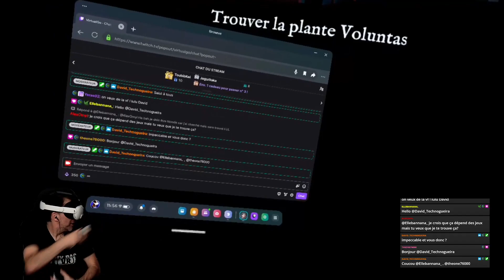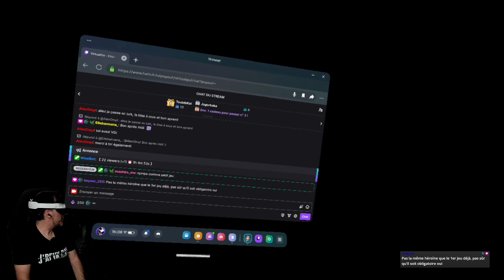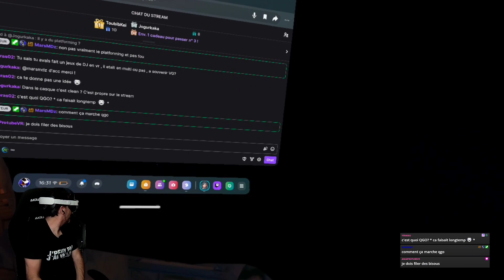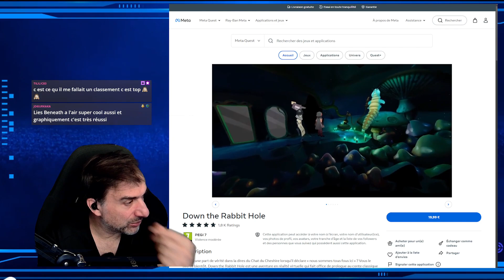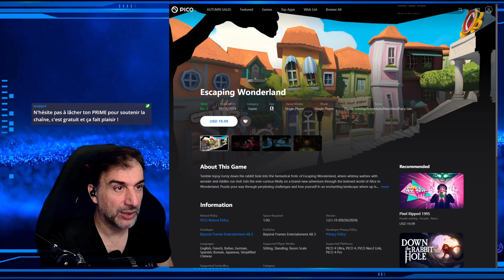Escaping Wonderland : Un nouveau chapitre dans l'univers d'Alice au pays des merveilles !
Découverte de "ESCAPING WONDERLAND" sur Quest 3 !
"Laissez-vous emporter par Escaping Wonderland et son tourbillon fantastique où se mêlent le merveilleux, l’inimaginable et les jeux de mots ! Embarquez pour une toute nouvelle aventure dans l’univers tant aimé d’Alice au pays des merveilles aux côtés de la curieuse Molly. Escaping Wonderland inscrit un nouveau chapitre dans la saga Down the Rabbit Hole, et vous propose une histoire inédite imaginée par les mêmes développeurs du premier opus, Cortopia Studios."

🎁 Avec 30€ de bon d'achat en Quest cash !
⚪ Les ACCESSOIRES VR dans ma boutique AMAZON
(-5% avec le code "VIRTUALGO") sauf pour sangle avec batterie